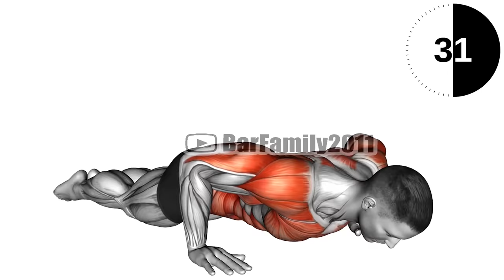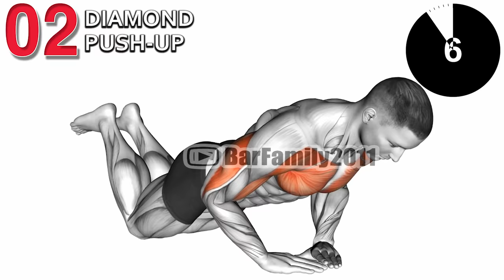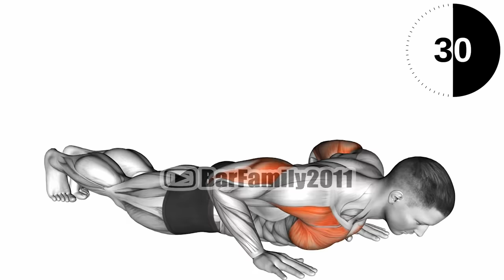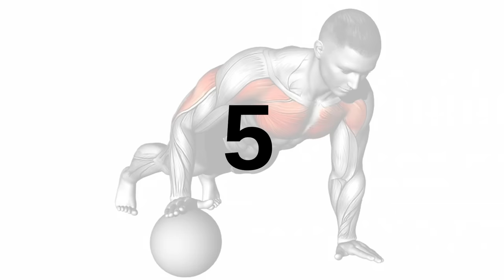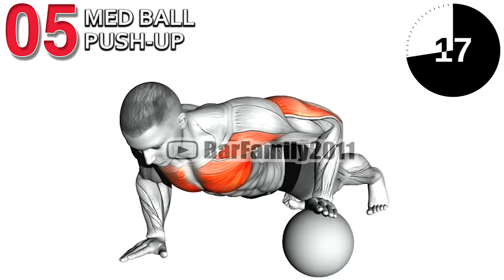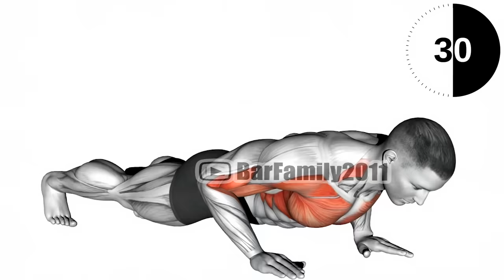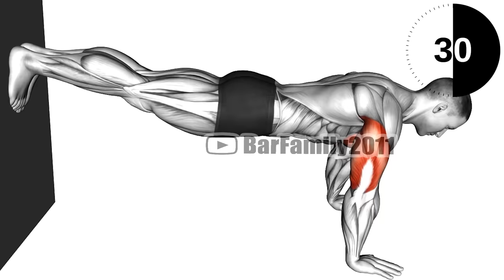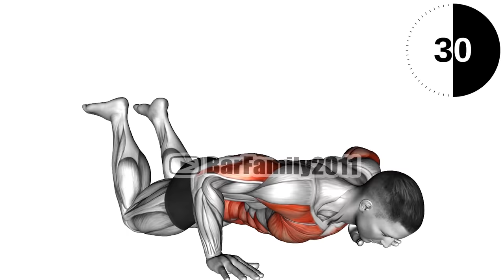The Best Home Chest Workout for Building Pec Muscles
0:00 Kneeling Push-Up
0:50 Diamond Push-up
1:40 Push-up
2:30 Reverse kneeling push-up
3:20 Med Ball Push-Up
4:46 Wide Push-up
5:36 Clap Push-Up
6:26 Incline Push-Up
7:16 Decline Push-Up
8:07 Kneeling Push-Up Rotational